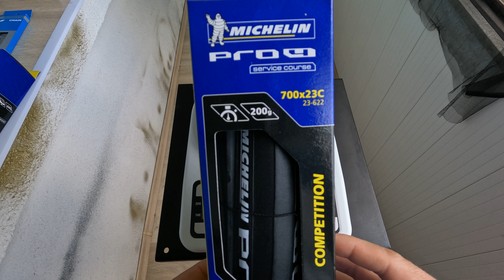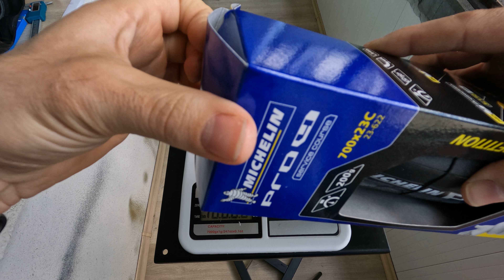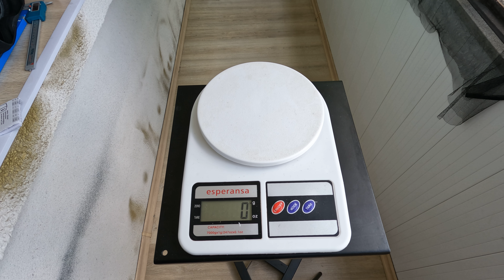Michelin Pro4 Service Course V2 Folding Tire Unboxing and Weight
Weight: 203g
700x23c - 23-622